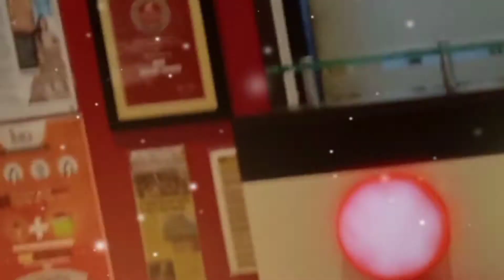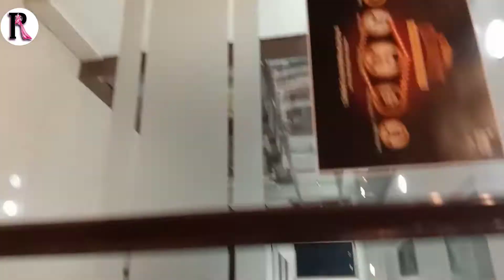INIFD Diwali Vlog || Rangoli Contest In Fashion Designing College || Vlog_1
INIFD Diwali Vlog || Rangoli Contest In Fashion Designing College || Vlog_1 || FAR_World || 2021

Diwali Celebration In INIFD with Rangoli Contest..❤️

fashion_art_by_rajeswari

Rajeswari
FAR_World